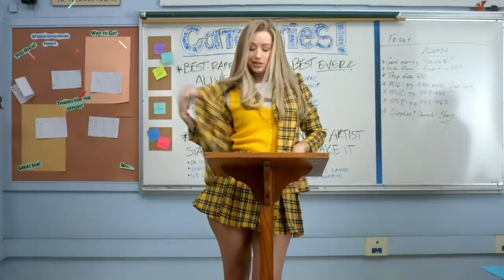Musicians Who Ruined Their Careers This Past Decade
Making it in the music industry requires a lot of hard work and a strong will to get your art out there. It can be a tough grind to reach the top of the charts, which is probably why most musicians who get their big break still maintain a workhorse mentality in order to stay relevant and fresh.

However, the music industry is also a cutthroat business that can be cold and unforgiving. And in this day of social media and the 24-hour news cycle, one false move or one ill-advised post on Twitter at 3 a.m. can quickly end a musician's career.

These are the musicians who ruined their careers this past decade.

Robin Thicke | 0:00
Tekashi 6ix9ine | 1:46
Ryan Adams | 3:03
Kodak Black | 4:41
Ameer Vann | 5:48
R. Kelly | 6:51
Nelly | 8:25
Iggy Azalea | 9:38
LMFAO | 10:55